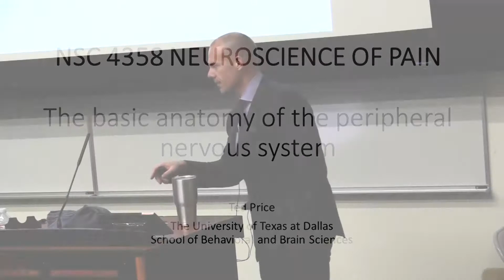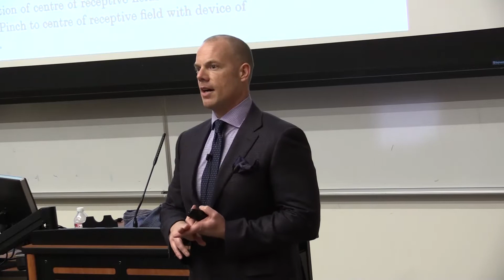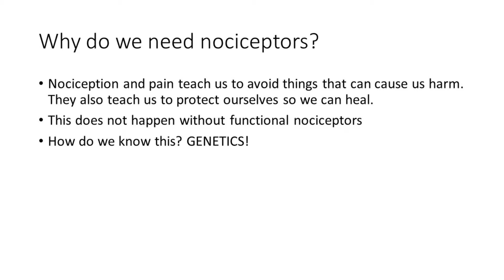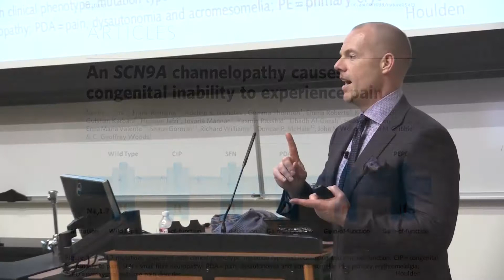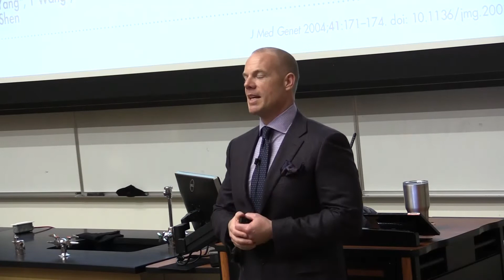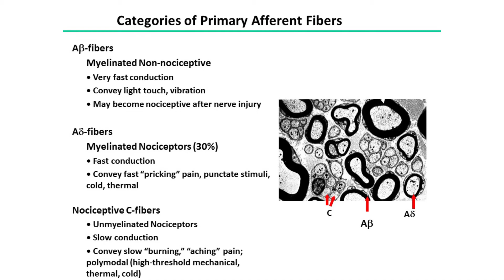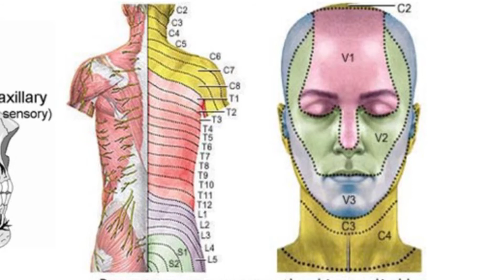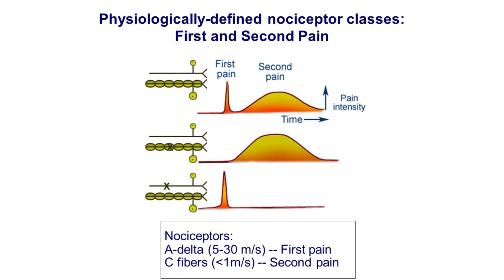Lecture 2 - 01/11/18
Second Lecture of Spring 2018 NSC 4358.001 - Neuroscience of Pain.

5:11
23:44
28:08